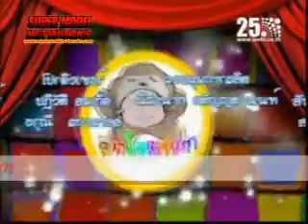ลูกใครหว่า UP.wmv